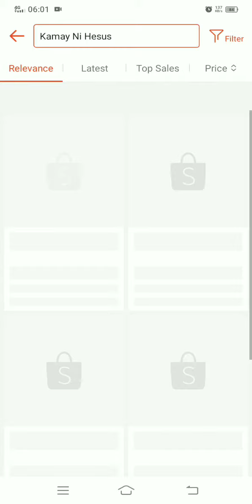holy family maker